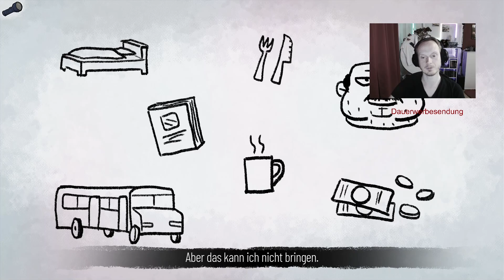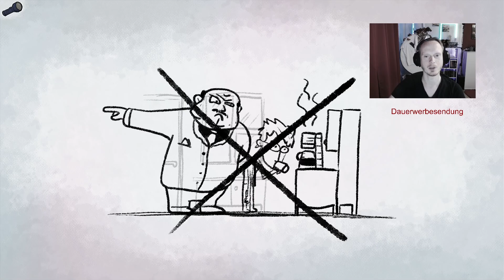Mindlock - The Apartment [DEMO] #001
Keine Kooperation! *

Selber zocken?

Entwickler: Roof Cut Media
Publisher: USM

Spiel:
Mindlock The Apartment (PC)

Aufnahmeprogramm:
OBS Studio

Mikrofon:
TONOR BM-700

Videoschnittprogramm:
DaVinci Resolve

Bildbearbeitung:
Paint 3D / Paint.net / Adobe Photoshop Elements 2022